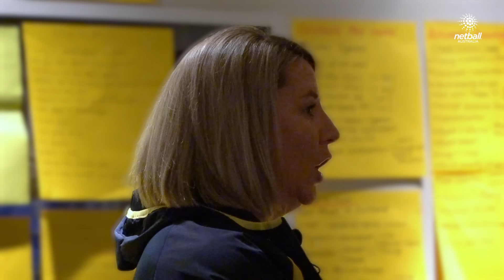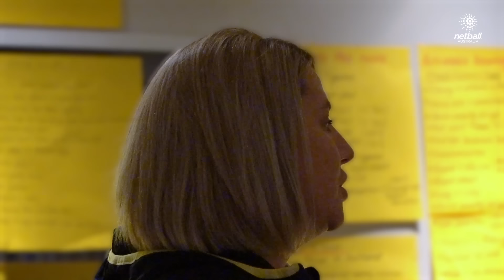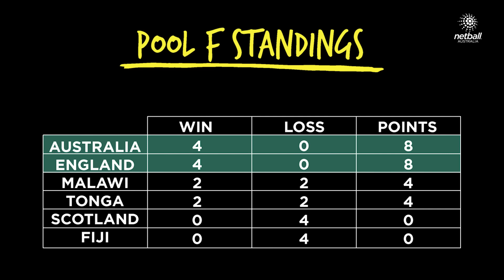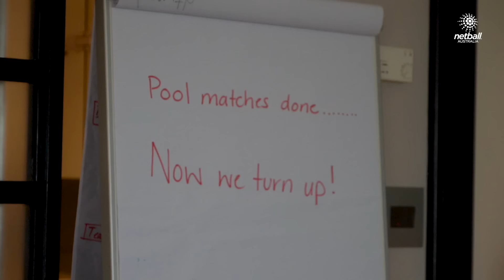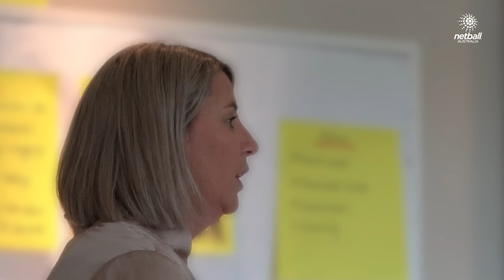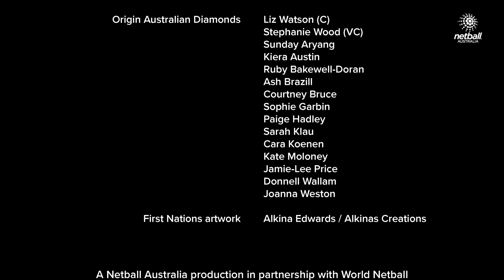Unfinished Business | Origin Australian Diamonds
Step into the changeroom and go behind the scenes with the Origin Australian Diamonds at the 2023 Netball World Cup in South Africa. Featuring footage never seen before, follow the Diamonds' journey in Cape Town as they navigate the highs and lows of chasing another World Cup title.